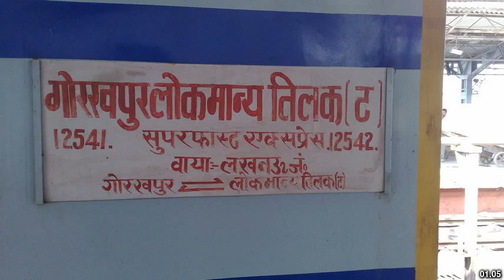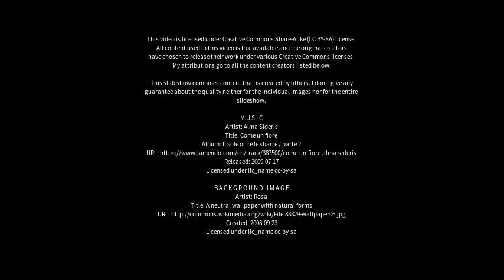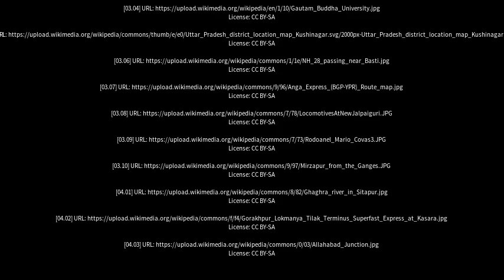Best places to visit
Best places to visit - Gorakhpur (India) Best places to visit - Slideshows from all over the world - City trips, nature pictures, etc.